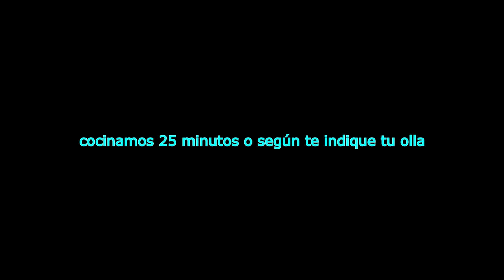Costillas de cerdo al vino tinto